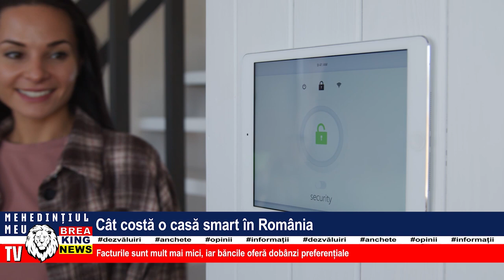CÂT COSTĂ O CASĂ SMART ÎN ROMÂNIA